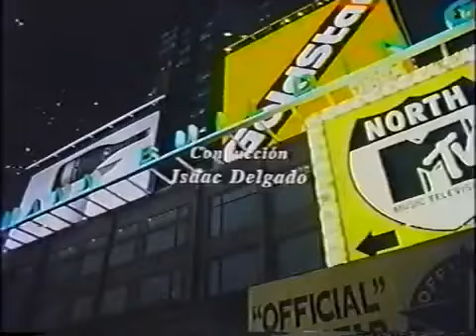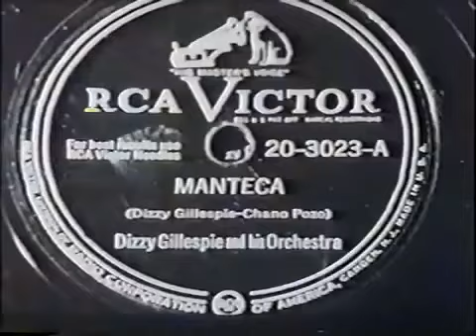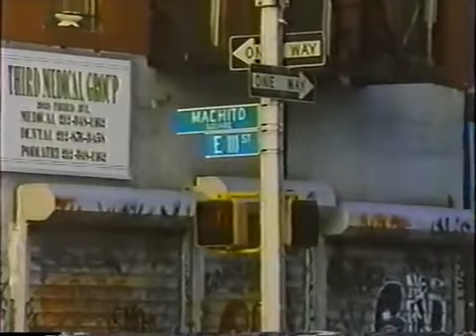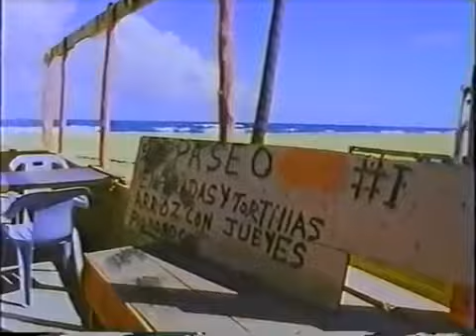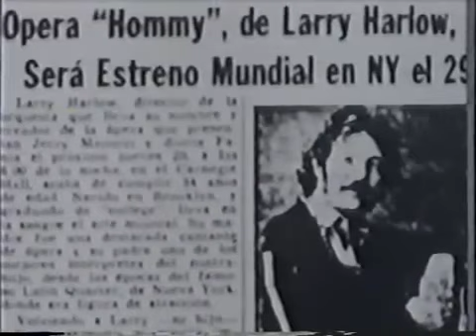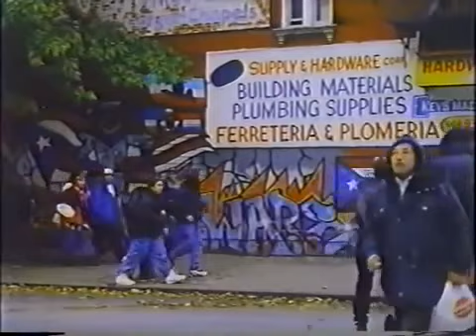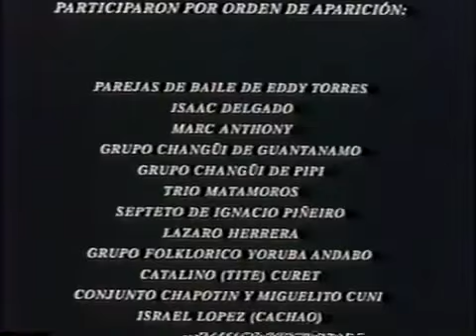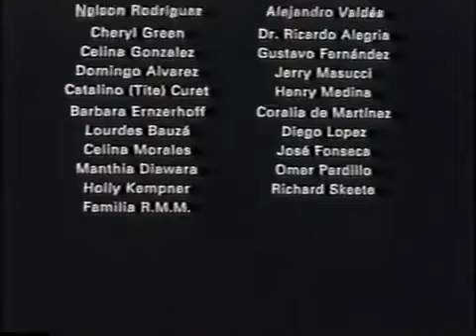Yo Soy del Son a la Salsa - Documental Son Cubano y Salsa 1995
El documental Yo soy del son a la salsa (1995) narrado por Isaac Delgado, es un testimonio sobre la música popular afrocubana desde sus orígenes hasta la actualidad.

El film del director cubano Rigoberto López contó con el financiamiento de la Compañía RMM, casa discográfica del empresario puertorriqueño Ralph Mercado, con el propósito de promover la música afrolatina. Yo soy del son a la salsa es la primera realización cinematográfica de RMM Films Works y constituye un inusual acontecimiento de coproducción entre Cuba y Estados Unidos.

La película se efectuó en escenarios como Nueva York, Puerto Rico, La Habana, Santiago de Cuba y las montañas de Guantánamo, en el oriente cubano, para recopilar todo el material necesario que contara los verdaderos orígenes de la Salsa. Para el documental se han usado materiales de archivo obtenidos de coleccionistas particulares en Estados Unidos y de los fondos del Instituto Cubano del Arte y la Industria Cinematográficos (ICAIC).

El documental ofrece por primera vez la historia de la música bailable del Caribe contada por sus propios protagonistas. Entre las celebridades de la música popular presentes en la cinta están Celia Cruz, Israel Cachao López, Tito Puente, Cheo Feliciano, Andy Montañez, Eddie Palmieri, Johnny Pacheco, Oscar D León, Gilberto Santa Rosa y el Gran Combo de Puerto Rico. También participan Chucho Valdés, Juan Formel y Adalberto Alvarez, artífices de la música bailable de Cuba durante las últimas décadas, por primera vez se reúnen en la gran pantalla cinematográfica a los cubanos que residen dentro y fuera de la isla. Incluye imágenes de Beny Moré, el Trío Matamoros, Ismael Rivera, Dámaso Pérez Prado, Miguelito Valdés, Héctor Lavoe, Arsenio Rodríguez, Mario Bauza y Machito, entre otras leyendas.

Todo empezó en 1990 cuando Rigoberto Lopez se reunió con el escritor cubano, Leonardo Padura, para elaborar dos guiones sobre la historia de la música cubana desde el siglo XVI, hasta nuestros días, pero por falta de apoyo económico el proyecto había quedado en veremos. Luego en 1995 se dio la posibilidad con Ralph Mercado quien manifestó que es la primera película de su compañía, RMM y que es un que es un sueño hecho realidad, porque desde hacia 25 años no se hacía una película sobre este ritmo latino.

Isaac Delgado narra una historia que empezó hace cien años en las montañas de Oriente, cuando se unieron una guitarra, unas maracas, un güiro y unas claves para que naciera el son cubano. Es el legado de españoles y africanos al que se refiere el pianista Chucho Valdés en el documental. El documental pone al son en un quirófano y lo disecciona desde que nace, para que se entienda de donde viene la salsa para entender que la salsa es el son cubano aderezado con ingredientes de urbe y mezclados hasta explotar.

"Para nosotros es una cuestión de identidad cultural", dice López. "Pero además se trata de una música que ha invadido el mundo, que se está bailando ahora mismo en Barcelona, Nueva York o Tokio y, por supuesto, en el Caribe". Imágenes del Trío Matamoros o del Septeto Nacional, se ve a Benny Moré -"no nació otro igual", afirma el cantante venezolano Óscar D'León- dirigiendo su orquesta, se asiste en el Palladium neoyorquino al encuentro de Machito con el jazz o se rememoran los pasos de baile de Pérez Prado, el rey del mambo.

También tocan en Yo soy del son a la salsa, Fania All Stars, la Sonora Ponceña y El Gran Combo de Puerto Rico. Y hablan figuras legendarias como Arcaño, Cachao y Lázaro Herrera, gigantes de la música latina como Eddie Palmieri y Tito Puente o ilustres compositores como Curet Alonso.

El documental logra llevar de nuevo a Cuba, al menos en la pantalla, a Celia Cruz. "Un nombre y una voz, sin los cuales esta historia hubiera sido distinta". "Ya era hora de rendirles homenaje a la señora Celia Cruz o al maestro Cachao", dice López. "Yo esperaba que la gente disfrutara con la película y se reconociera en ella, aunque nunca pensé ver gente que saliera llorando. El día del estreno en La Habana, en el cine Chaplin, se me acercó Helio Orovio (experto en la música cubana) y me dijo: '¡Mírame! Me has hecho llorar ocho veces. Y ahora me voy a buscar una botella de ron para seguir llorando'. Algunos policías que ordenaban la cola, en cuanto empezaba la película, dejaban todo aquello y entraban en la sala. Y se formó la debâcle", comenta riendo.

"Nunca había visto gente bailando dentro de un cine. Estas reacciones confirman que la cultura cubana es una sola y que las intolerancias hacen mucho daño", afirma Rigoberto López. "La música une a los cubanos y les hace sentirse orgullosos. Nada define mejor a Cuba ni al Caribe hispano".

Portorriqueños, panameños, dominicanos, venezolanos o colombianos no sólo mantuvieron con vida la música afrocubana, sino que la enriquecieron, y a su vez influyeron en los cubanos.